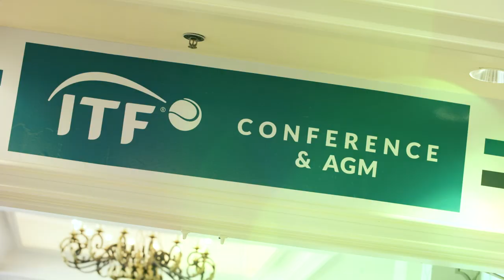2018 ITF AGM Review | International Tennis Federation